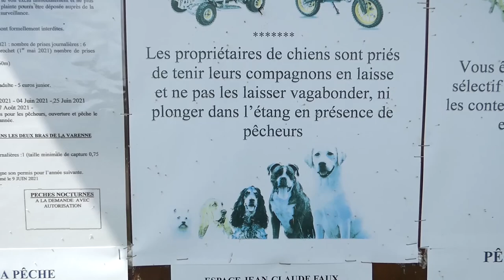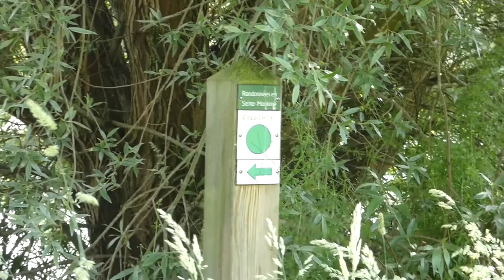🌍​ L'étang d'Etable et la Varenne (76) | TRIPUGVISOR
* Waterfall
Aakash Gandhi

* Valkyries
* Witch of the Woods
* A Giant's Prayer
* Echoes of an old life
* Helheim